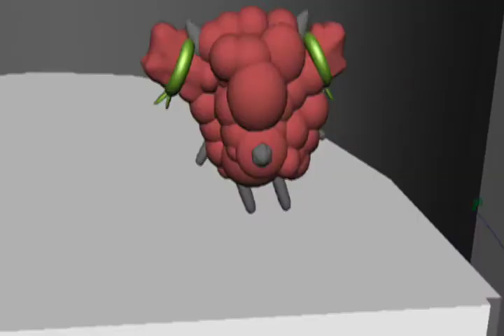[IAT 343] Team Animatic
IAT 343 - Animation - Team Animatic
Team DreamMakers

Yanting Jin
Julie Jang
Sarah Han
Yidi Hou

SUMMER 2011